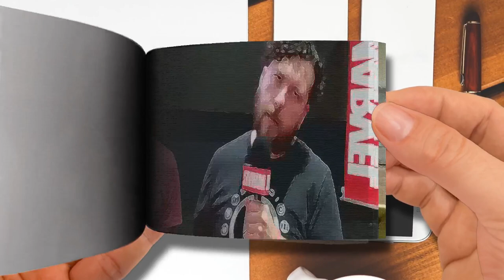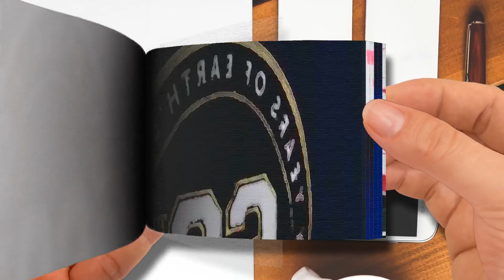Exclusive Look at Marvel's Booth at San Diego Comic Con 2023